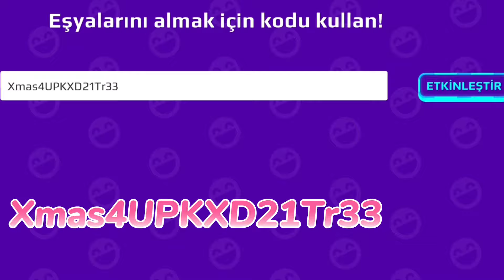PK XD Yılbaşına özel creator kodu! | PK XD TÜRKÇE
Merhaba Ponçikler ❥❥
Bu videoda  yılbaşı güncellemsine özel verilen hediye kodunu paylaşıyoruz!
PKXD ID: Mira274 # 000 - Poncik213 # 000